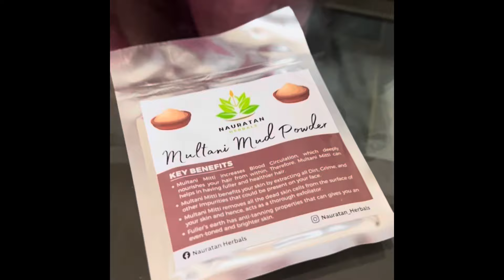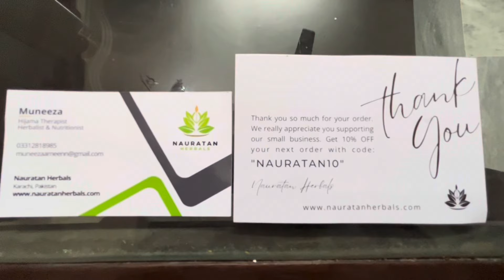Fish shopping n receiving PR package